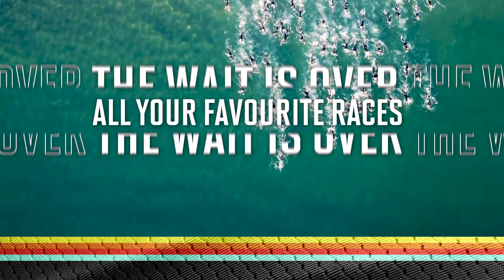The 2022 Season Launch is Coming!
What a year or two it’s been.

If you’re anything like us, you’re ready to put it all behind you and plan for your biggest and best year ever.

Whether that’s taking on your first IRONMAN 70.3, stepping up to a full-distance IRONMAN, smashing your PB or making it all the way to the big dance in Kona, we're ready to help you on your journey to the start line.

The first step is to commit… so mark your calendars and set your alarms, because every 2022 IRONMAN and IRONMAN 70.3* race in Oceania will be open from Thursday 11 November at 11 am AEDT / 10 am AEST / 1 pm NZT.

With thousands of athletes already deferred or transferred into 2022 races, capacity is going to be limited for many of our events and we expect some will sell out early. We strongly encourage you to secure your spot at your favourite races early to avoid disappointment.

For everyone ready to commit, we’re going to help start your journey with a few exclusive offers. Watch this space over the next few days for more details.

Here’s the full list of races and dates so you can start planning your 2022 season now:
IRONMAN 70.3 Geelong - 20 February 2022
• Nutri-Grain IRONMAN New Zealand - 5 March 2022
• Nutri-Grain IRONMAN 70.3 New Zealand - 5 March 2022
• National Storage IRONMAN Australia - 1 May 2022
• National Storage IRONMAN 70.3 Port Macquarie - 1 May 2022
• Cairns Airport IRONMAN Cairns - 12 June 2022
• Cairns Airport IRONMAN 70.3 Cairns - 12 June 2022
• IRONMAN 70.3 Sunshine Coast - 11 September 2022
• IRONMAN 70.3 Western Sydney - 25 September 2022
• GWM IRONMAN 70.3 Melbourne - 13 November 2022
• GWM IRONMAN Western Australia - 4 December 2022
• GWM IRONMAN 70.3 Western Australia - 4 December 2022
• IRONMAN 70.3 Taupo - 10 December 2022

Happy planning!